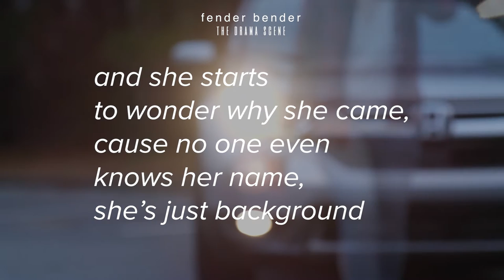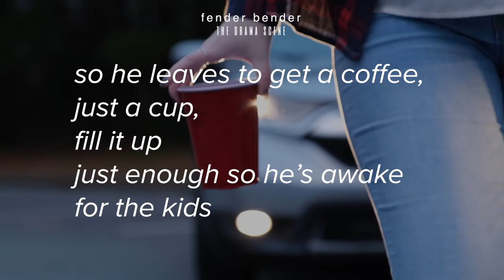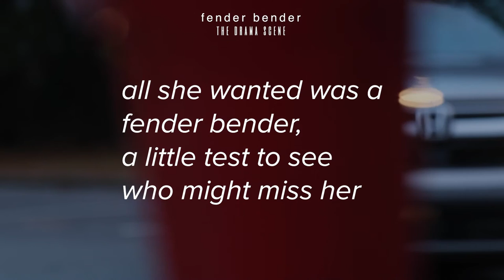Fender Bender - The Drama Scene (Lyric Video)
Here's the official lyric video for our new single, "Fender Bender".